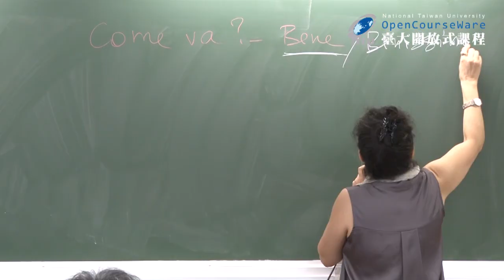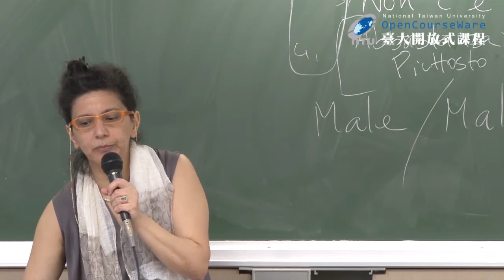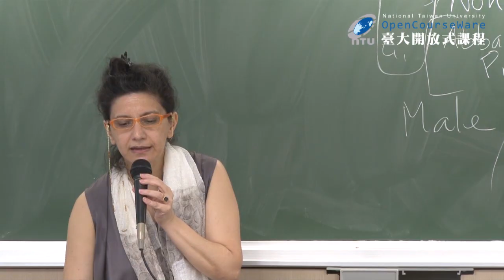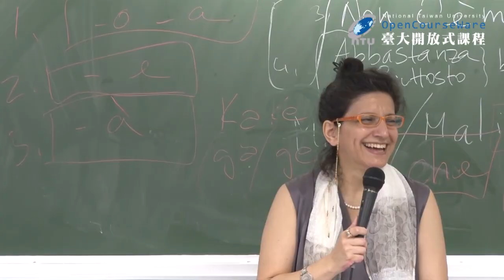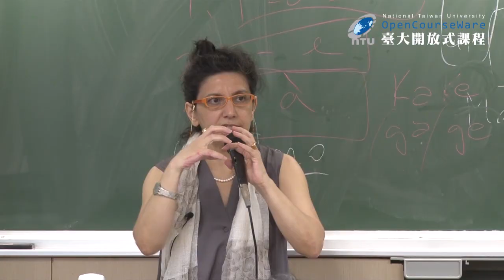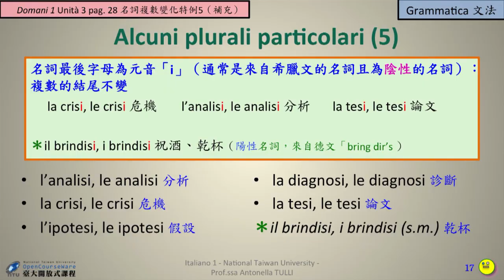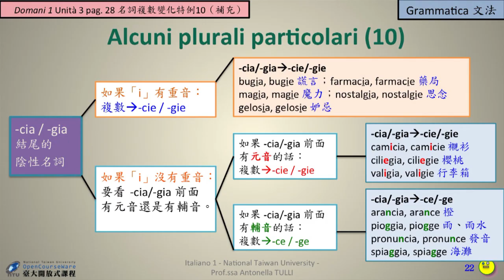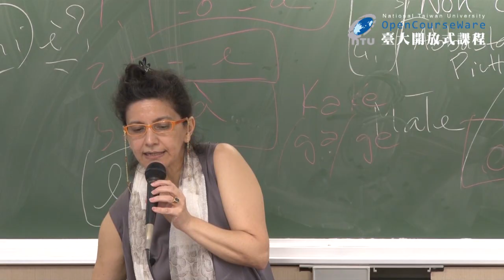義大利文一 06-1. Domani 1 Unità 3: Tutti in piazza!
課程名稱：義大利文一
授課教師：外國語文學系 圖莉